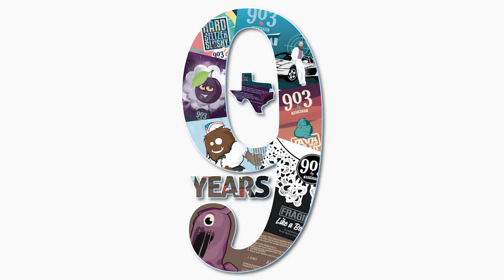903 9 Year Anniversary Party 5-7-22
Come and join us as we celebrate 9 years of bringing delicious brews

We are a locally-owned craft brewery in North Texas known for our unique beers, such as our slushy's. We brew Berliner-Weisse ales, stouts and porters, pilsners and lagers, IPAs, and more!

Visit our taproom at:
1718 S Elm St